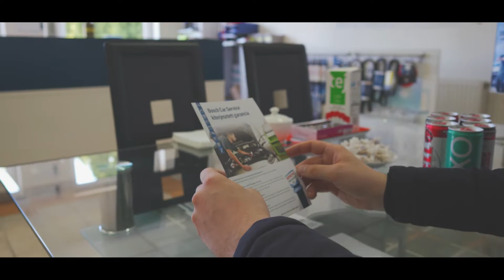| BOSCH CAR SERVICE VÁC | GALLANTCAR KFT. | New Era Scirocco Alliance ° HUN